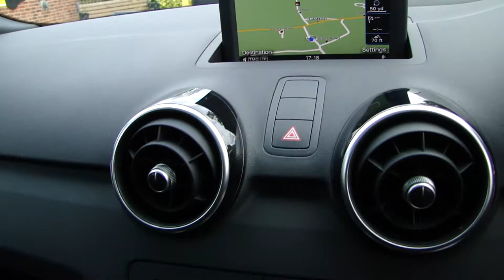2014 Audi A1 Sportback1.4 TFSI 185ps Black Edition S-Tronic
Wow What a Cracker! 2014 Audi A1 Sportback 1.4 TFSI 185ps Black Edition S-Tronic, With Satellite Navigation, Pan Roof. Another Great Example.